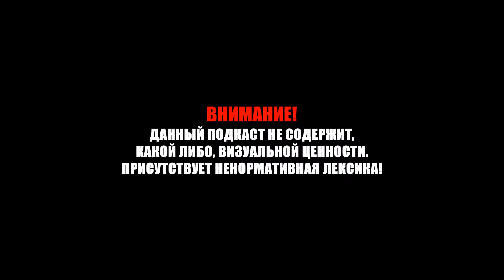EvE Online Podcast - Hypnotoad - RED ALLIANCE (Oct.2011)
Запись гипножабы Доджера. Октябрь 2011 года.